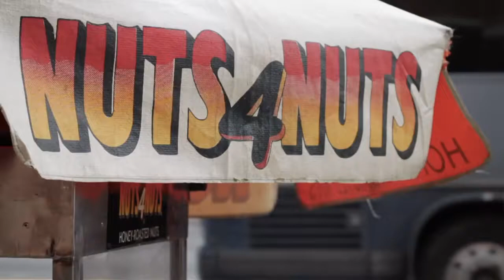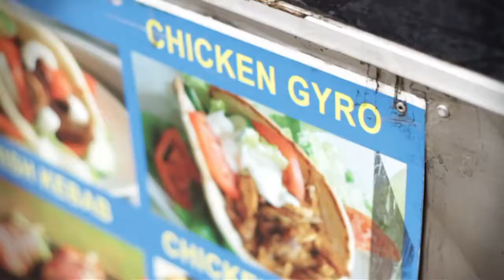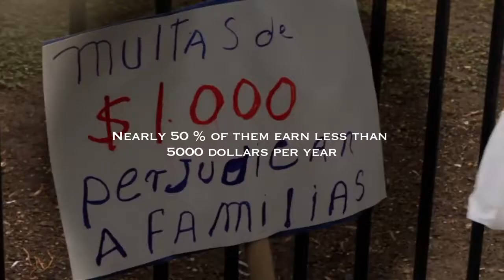The Street vendors of New York Short documentary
We do not monetize this video. Copyright of this video is not claimed by us. It will be removed if requested by contacting the Street Vendor Project channel.